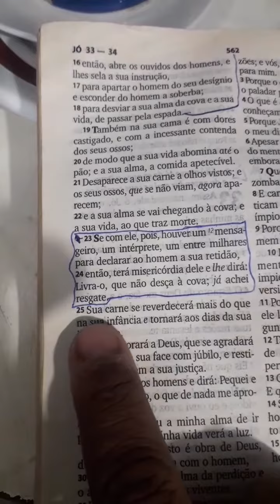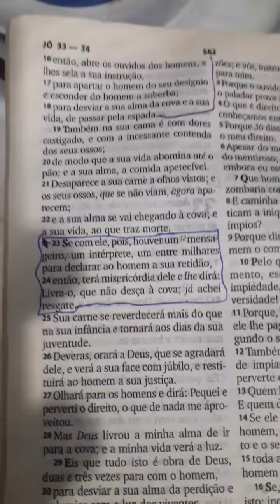Se houver comigo um intercessor!